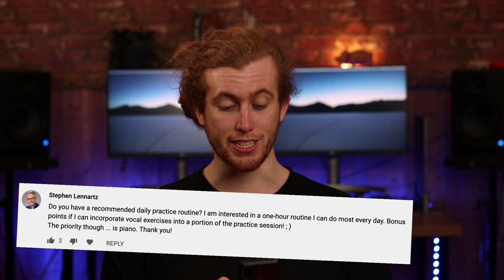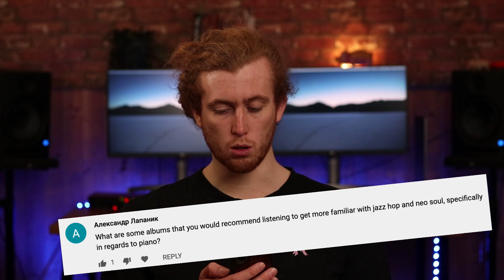How to expand past the blues scale? | Q&A Video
I thought I'd do a Q&A video this week to mix things up! Enjoy!

PianoPig is an online platform for piano lessons in HD, covering scales, chords, soloing and more. For beginner, intermediate and advanced players.